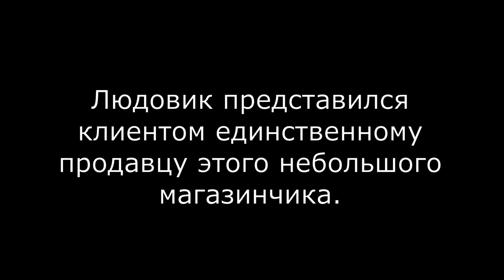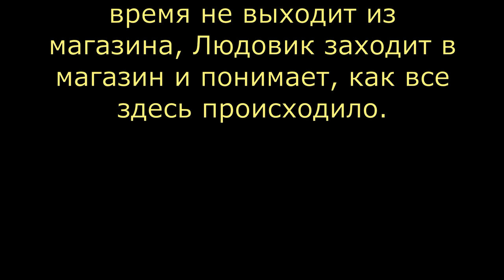Детектив Людовик. Любопытный продавец. Детектив-комикс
Людо прибывает на место совершения преступления, задает вопросы различным свидетелям, среди которых находится и виновник.
Серия детективных задач с участием Людовика, по всей видимости, самая большая — она насчитывает более 600 историй. В этом выпуске "Любопытный продавец".